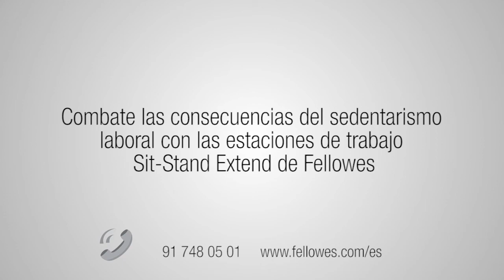Estación de trabajo Sit-Stand Easy Glide de Fellowes - Ajuste de tensión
Descubre cómo ajustar la tensión en la estación de trabajo Sit-Stand Easy Glide de Fellowes de una manera rápida y sencilla poder alternar el trabajo sentado y de pie sin el menor esfuerzo. El ajuste de la tensión hace que la estación de trabajo se eleve de una manera más ligera. Levántate contra el sedentarismo laboral con las estaciones de trabajo Sit-Stand de Fellowes.